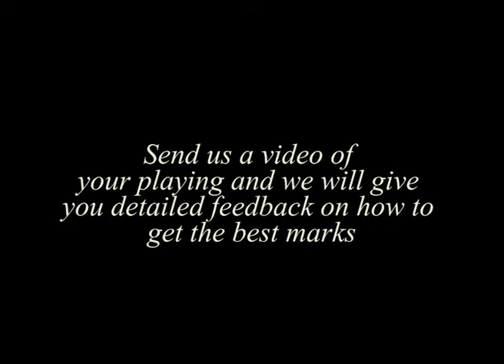Minuet by Mozart Grade 2 Hong Kong 67th Music Festival 2015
E-MusicMaestro Aural Test Training - try it free !